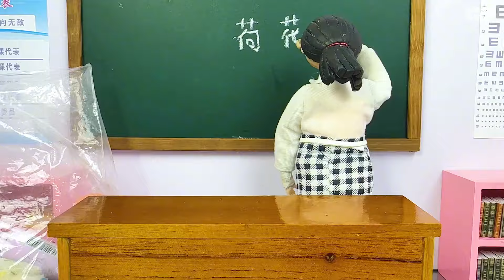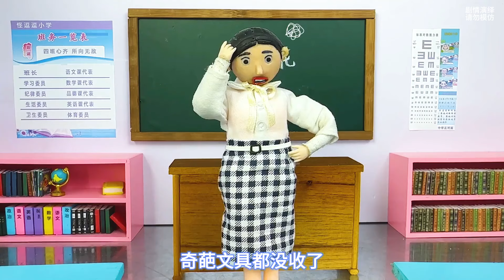不能带玩具？不能带像玩具的文具？小学生还是能找到玩的东西